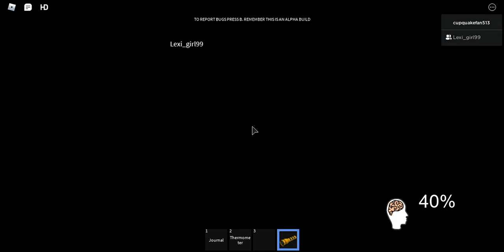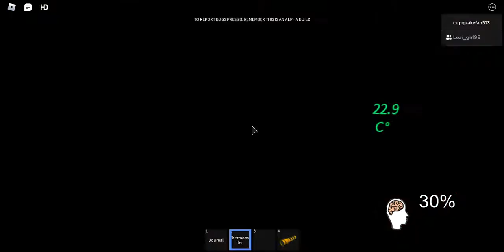Playing paranormica with my friend (Kaylee)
The game is paranormica, this video is just us joking around